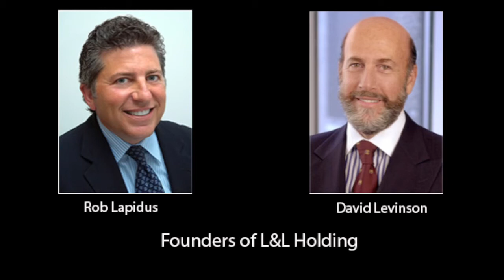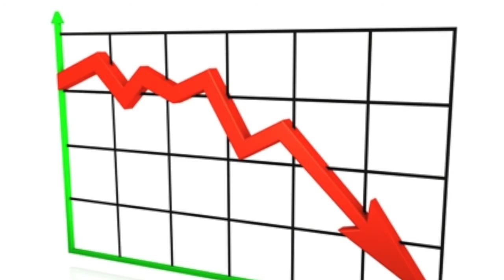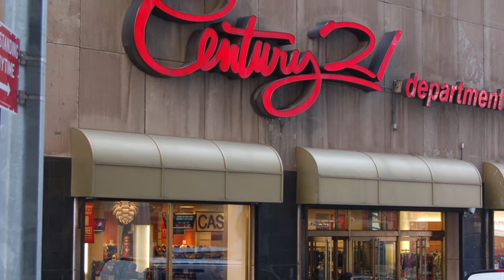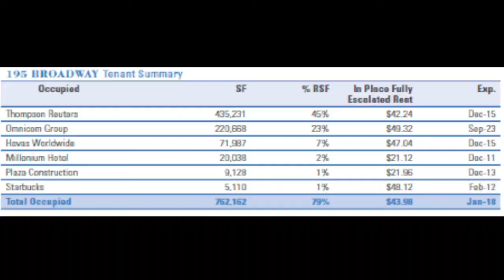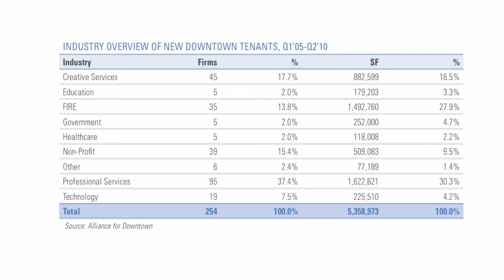195 Broadway Project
movie abobut 195 broadway office building in NYC